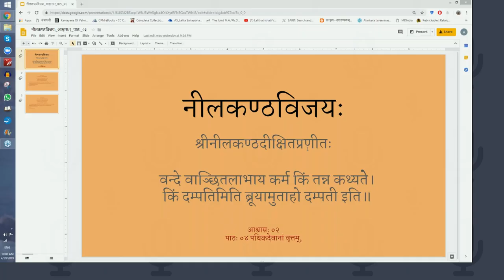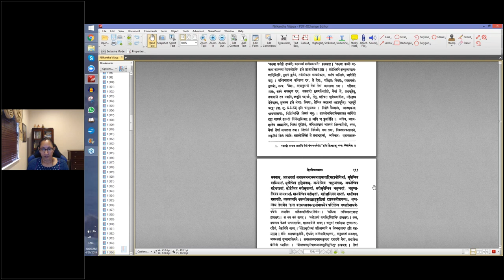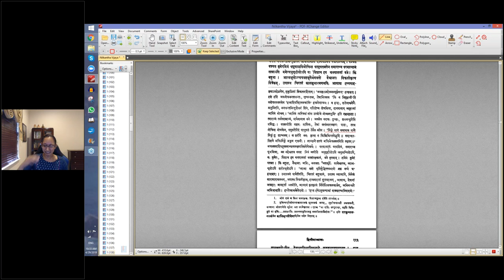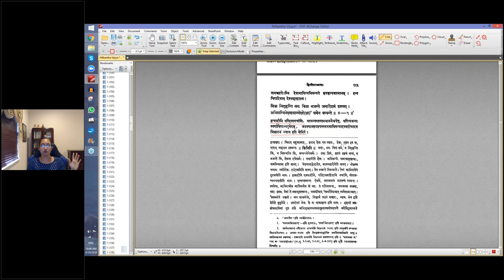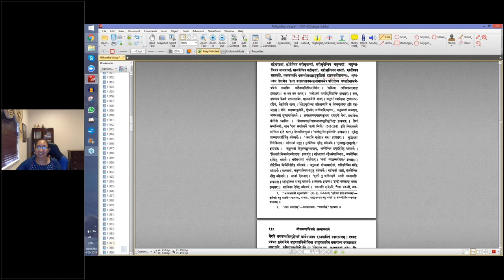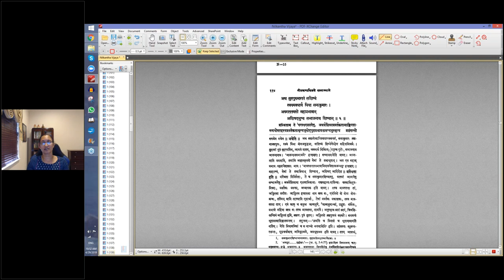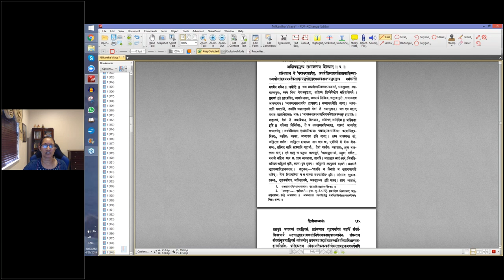नीलकण्ठविजयचम्पूः - Asvasa 2 - Lesson 4 (English lecture)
आश्वासः २
पाठः ०४ पथिकदेवानां वृत्तम्, महायोगिनां दृष्टिः आलापश्च, शिष्येभ्यः सनत्कुमारादेशः